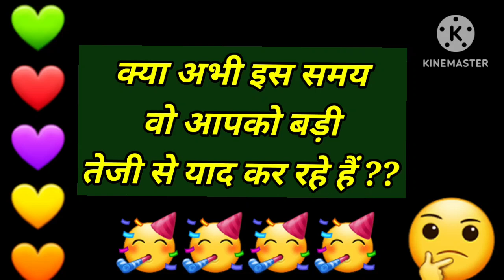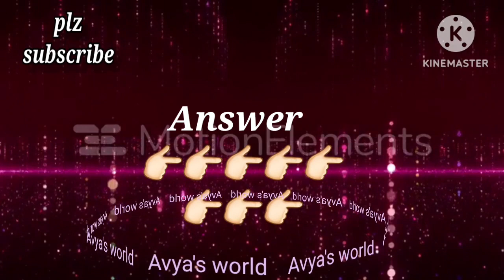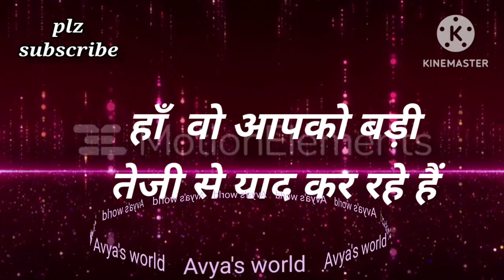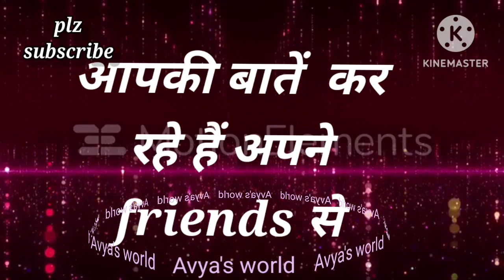Love Quiz game | Love test | choose one number